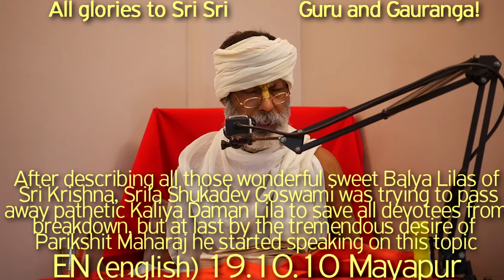SBru191010 ШБ10.16.4-9 Калия Даман Лила, Описав все чудесные Балйа Лилы Шри Кришны, Шукадев хотел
Описав все чудесные Балйа Лилы Шри Кришны, Шрила Шукадев Госвами хотел пропустить трогательную Калия Даман Лилу, чтобы спасти всех преданных от волнения, но благодаря огромному желанию Парикшита Махараджа он начал говорить. Шри Кришна спрыгнул с Кадамбы Врикши в озеро, где жил Калия. Калия был настолько бессердечен, что даже после уникального, редкого даршана Шри Кришны он не мог оставить свою злобу , и хотел покусать Кришну.
В любом случае, следует избегать апарадх / оскорблений.

ШБ 10.16 - Калия Даман Лила,
Шримад Бхагаватам, Бхагаватам, Бхагавата, Шрила Прабхупада, Шрила Шйам Дас Баба, Хари катха Шрилы Шьям Дас Бабаджи Махараджа, Хари Катха, Бхагават Катха, Шри Кришна, Шукадев, Парикшит, Даршан Шри Кришны, Калия Лила,  Харикатха Шьяма Даса Бабы, Садху Санга, Сат Санг, Шьям Дас Бабаджи Махарадж, Шрила Прабхупада, Бхагават-катха,